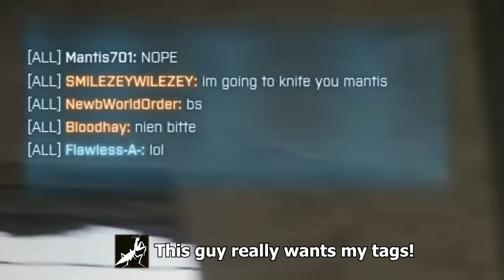BF3 - Everybody wants to knife me!